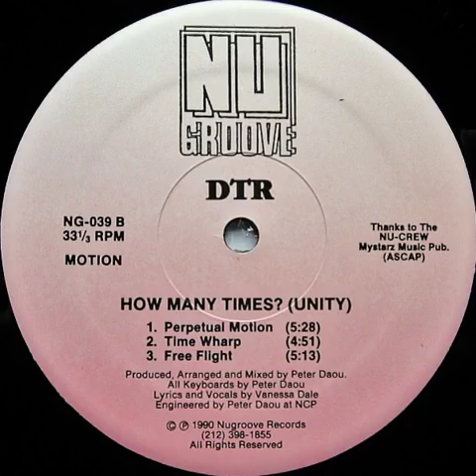DTR ‎– How Many Times? (Unity) (Free Flight)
Year : 1990